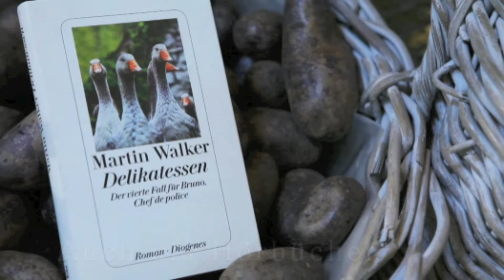Martin Walker über "Bruno, Chef de police" und das Leben im Périgord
Martin Walker über das Leben und Schreiben im Périgord, über "Bruno, Chef de police", dessen Sinn für Recht und Gerechtigkeit, das Reportagenhafte seiner Kriminalromane, über Saint-Denis, Brunos Dorf und darüber, was das mit Balzac zu tun hat.